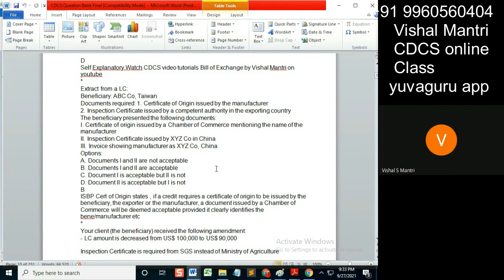CDCS class eUCP Incoterms 26092021 watermark#shorts246